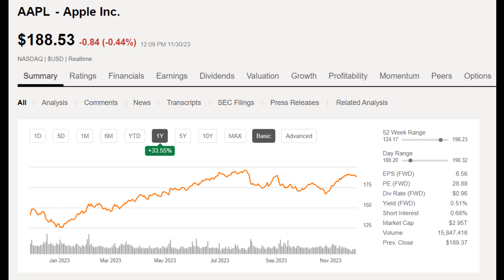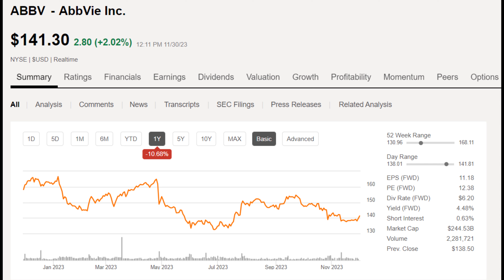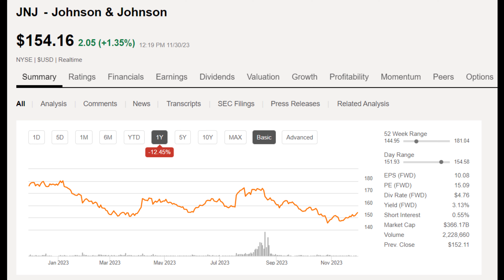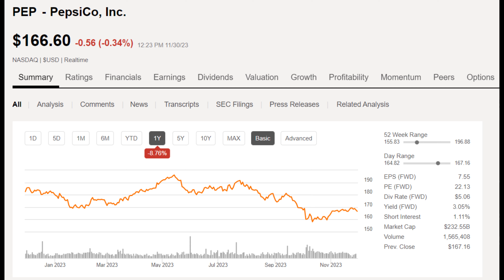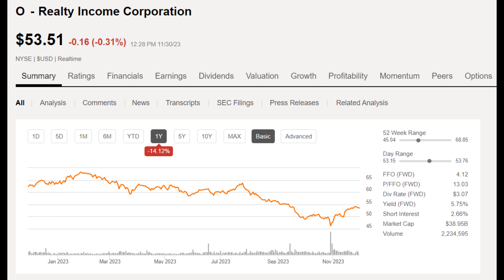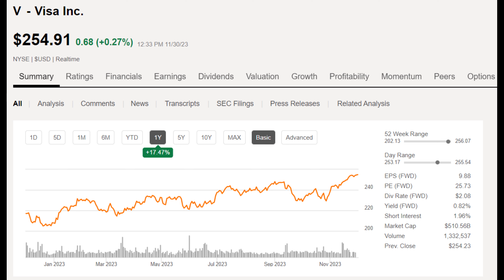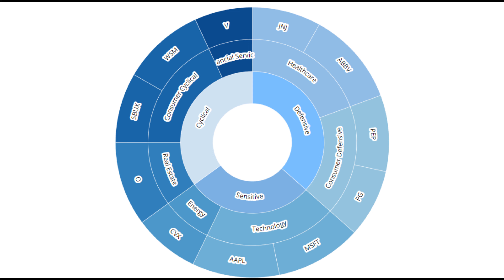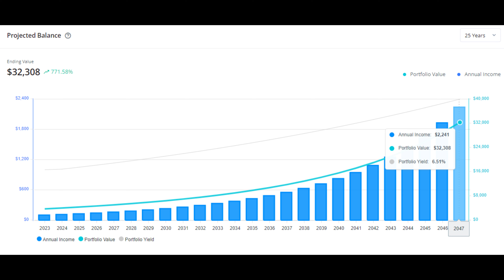PORTFOLIO PERFEITO | 10 STOCKS PARA SEMPRE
Neste vídeo eu fiz o MEU PORTFOLIO PERFEITO!!

Caso eu não conseguisse mexer no MEU PORTFOLIO durante 20, 25 anos e quisesse investir o meu dinheiro em ações individuais, estas seriam as minhas 10 empresas que eu teria no MEU PORTFOLIO.

-- REDES PESSOAIS --

IMPORTANTE :
Todo o conteúdo presente neste vídeo e neste canal serve apenas para fins informativos e educacionais e não representa qualquer tipo de aconselhamento financeiro.